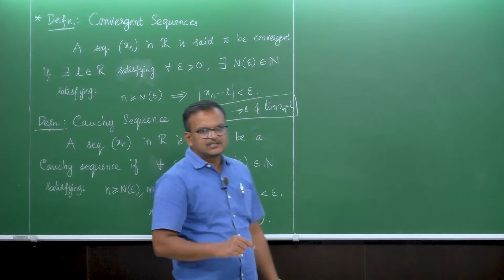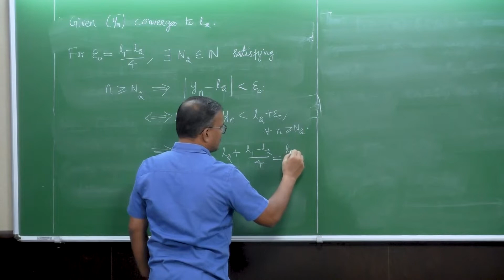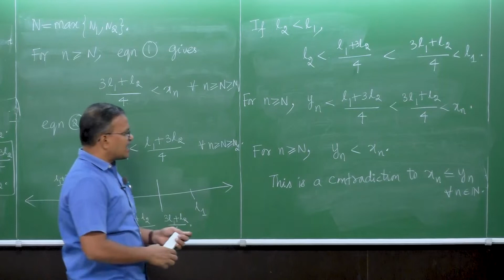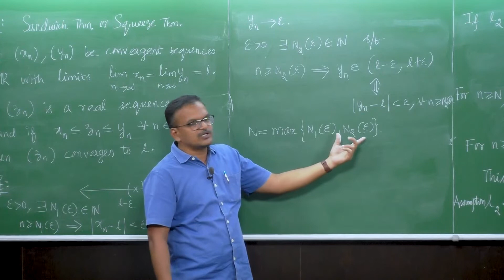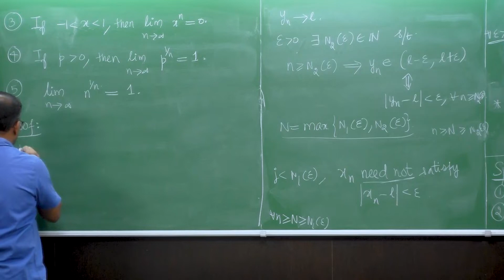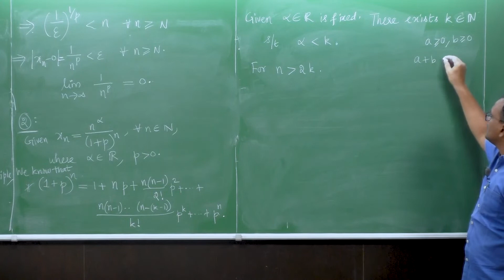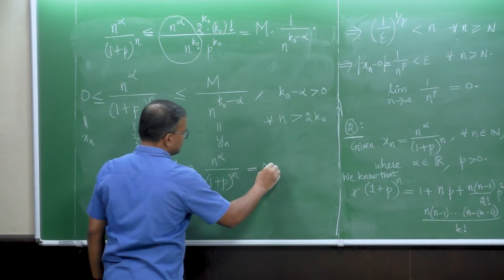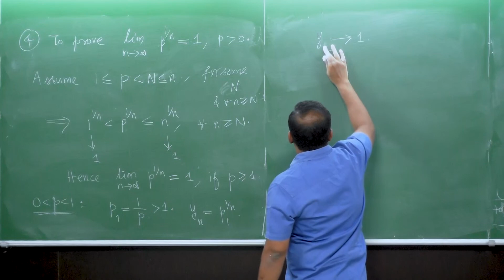Special Sequences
Subject : Mathematics